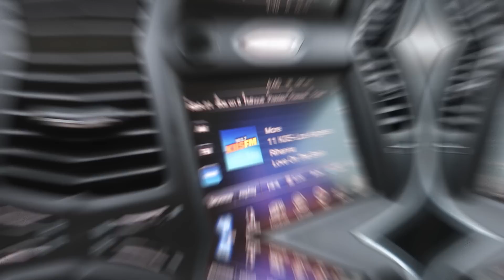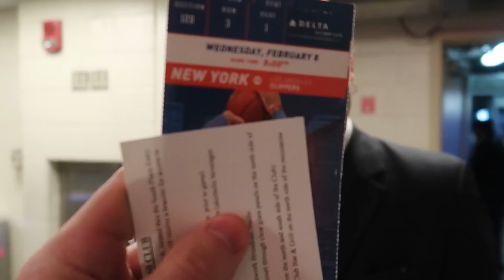COURTSIDE AT THE KNICKS GAME!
Would love to give a shout-out to the NBA for hooking us up with this amazing VIP experience! Please leave a like :)